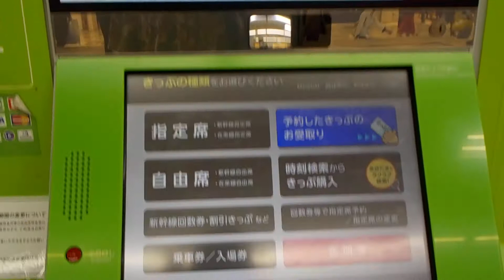山陽本線・岡山駅【みどりの券売機・ＭＶ５０型】在来線地下改札口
山陽本線
岡山駅
在来線地下改札口
ＭＶ５０型
みどりの券売機
平成２７年９月１９日（土）山陽本線・岡山駅（岡山県岡山市北区駅元町１番１号）